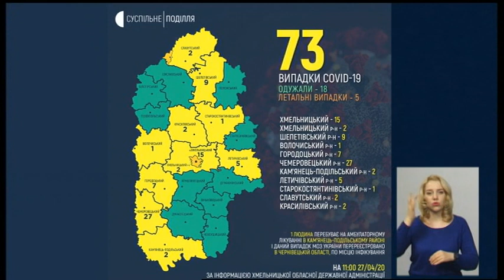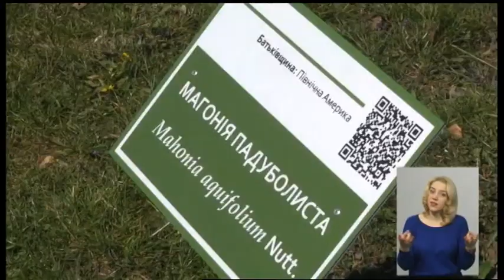27.04.2020. Новини. 19:00